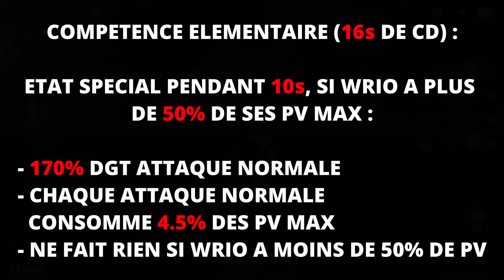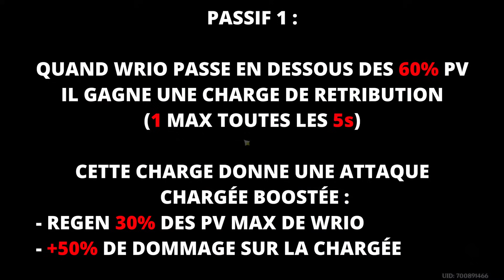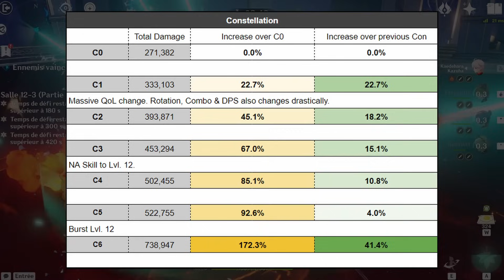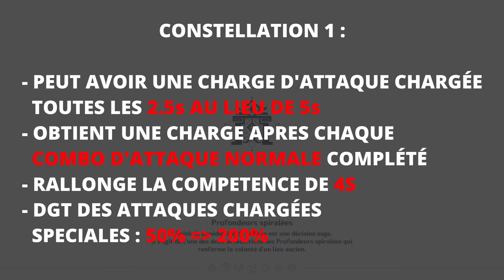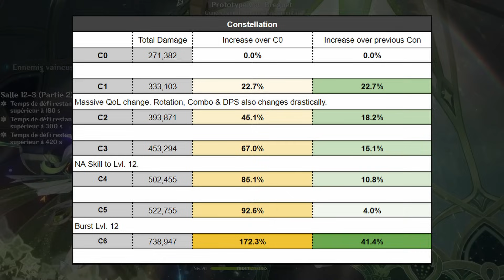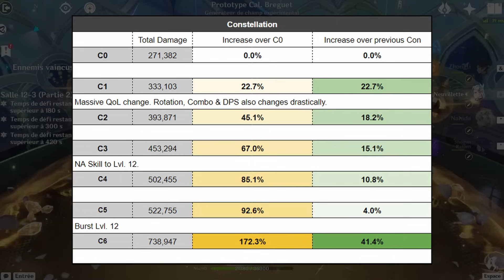Pré-Guide Wriothesley : Vous devez connaitre ça avant sa sortie ! Genshin Impact FR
Wriothesley est le géolier de Méropide la prison de Fontaine ! C'est aussi le prochain 5* de Genshin Impact et le premier catalyste Cryo du jeu. C'est un personnage atypique puisqu'il est pugiliste et corps a corps malgrès son arme. Dans cette vidéo je vous donne un pré-guide sur le personnage, vous expliquant en détails son kit mais aussi comment le jouer en terme d'équipe et d'équipement (artefacts & armes).

00:00 - Intro & présentation du perso
00:45 - Talent d'attaque
01:35 - Compétence élémentaire
02:07 - Passifs de Wriothesley
02:55 - Ultime
04:00 - Teams et composition d'équipe
05:57 - Set d'artefacts
06:29 - Statistiques et substats
07:04 - Armes
07:57 - Constellations
11:06 - Conclusion